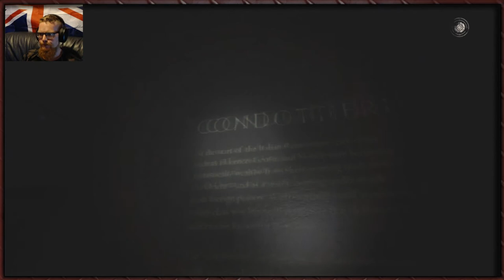Tytan Plays | Condemned 2 :BS | #12 One On One Combat